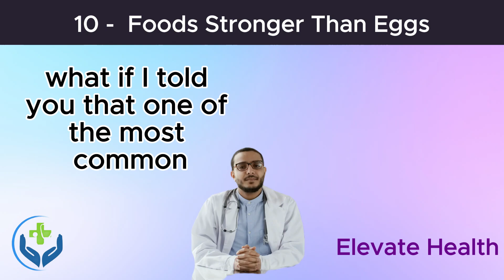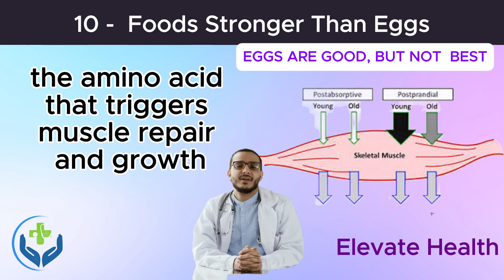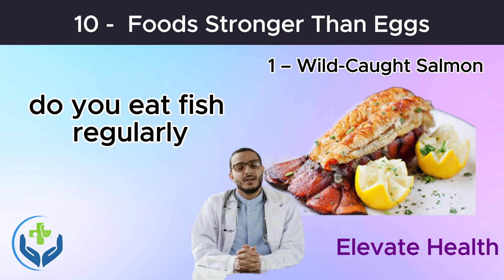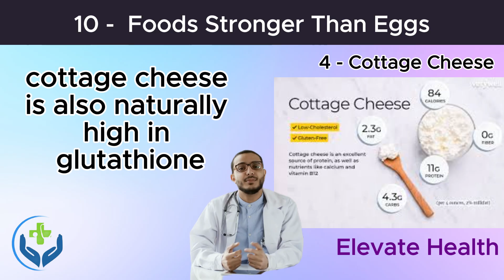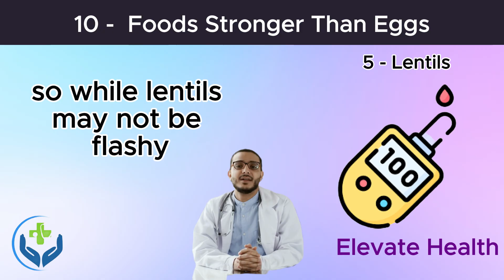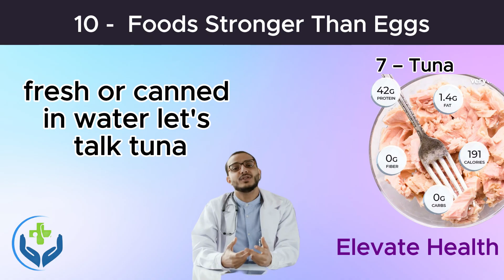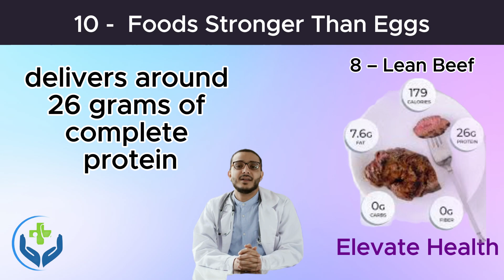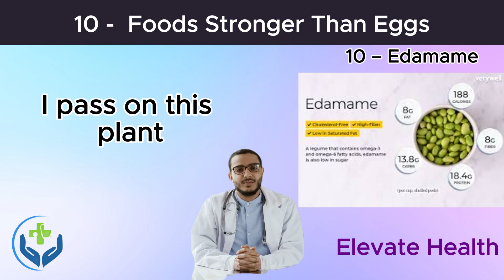10 Protein-Rich Foods That Beat Eggs for Strength, Recovery & Anti-Aging | Scientifically Proven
Are eggs really the best protein for aging and recovery? 🥚 Think again!
In this video, we reveal 10 protein-rich superfoods that outperform eggs in promoting healthy aging, muscle strength, and faster recovery—all backed by scientific research, expert opinions, and clinical studies.
From wild-caught salmon to spirulina, you’ll discover powerful, nutrient-dense foods that fuel your body, protect your joints, reduce inflammation, and keep you active for life. 💪
Whether you're over 40 and looking to maintain strength, or you're recovering from injury and want faster healing—this list is your new go-to longevity.
🧠 REFERENCES & SOURCES:
Harvard T.H. Chan School of Public Health – Egg Nutrition
Journal of the International Society of Sports Nutrition (2017) – Omega-3 & Muscle Protein Synthesis
American Journal of Clinical Nutrition (2018) – Protein needs in older adults
Nutrients Journal (2020) – Fermented soy and muscle/bone health
Free Radical Biology and Medicine – Glutathione and oxidative stress
British Journal of Nutrition (2019) – Legume intake and muscle function
Nutrition & Metabolism (2015) – Hemp seed nutrition and benefits
Nutrients (2020) – Selenium, tuna, and muscle strength in aging
CREDIT For GRAPHICS:
▪ Graphics:  Freepik, Pngfree, Vecteezy, Envato elements. Image(s) used under a free license